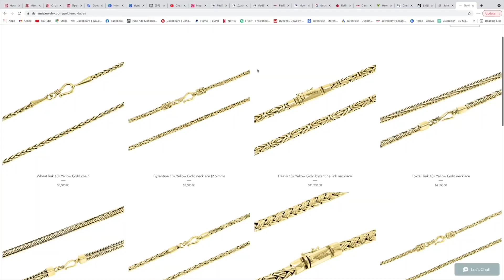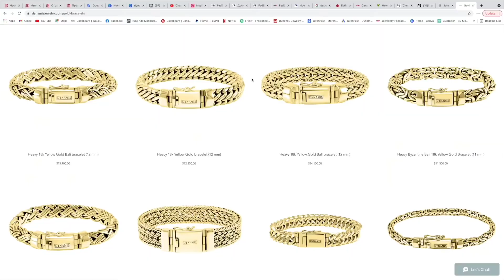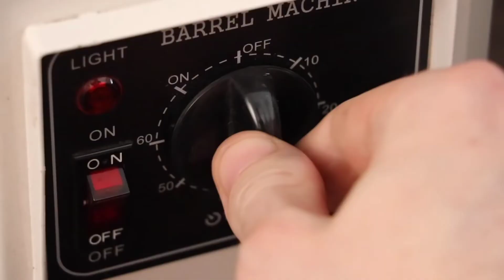How To Make Gold Chain | making gold chain I handmade 18k goldjewelry